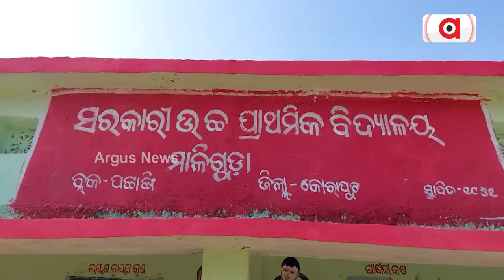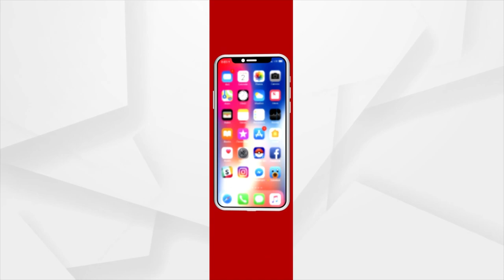Koraput: Odisha Govt's Basudha Yojana Fails, Villagers Haunt For Safe Drinking Water